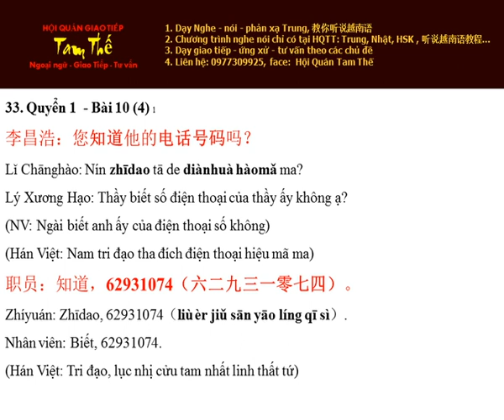Bai 33 Hoc Thu Nghe Noi Han Ngu Q 1 B10 P4